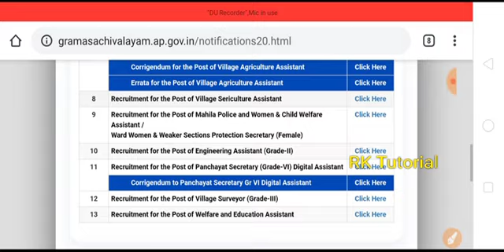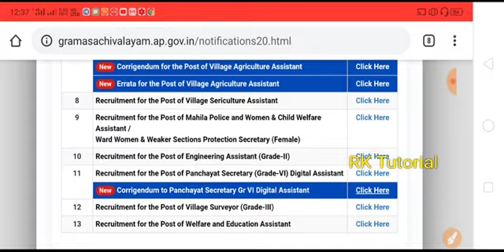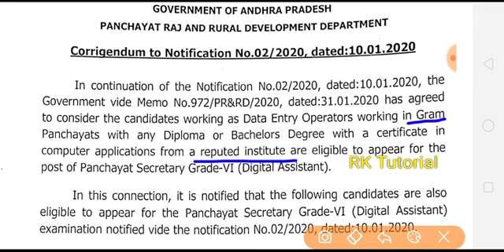గ్రామ సచివాలయం లో ఒక పోస్ట్ కి అర్హత మార్చారు || గ్రామ సచివాలయం లేటెస్ట్ అప్డేట్ ||latest update